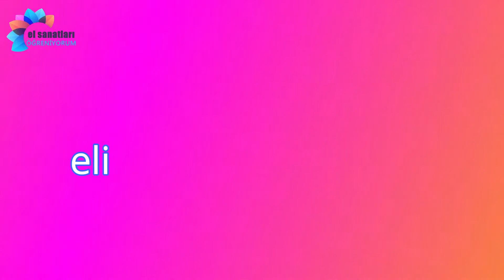Son model Örgüden LİF MODELLERİ 2021 | Lif örnekleri | Çeyizlik lif modelleri | Fiber models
Birbirinden güzel örgüden lif modelleri takım halinde ve tekli modeller...

"Nasıl yapılır?" ve "Kendin Yap" konulu bu haftaki el sanatlarına ve el işlerine yönelik "El Sanatları Öğreniyorum" Eğitim videomuzda lif modelleri ve yapılışlarını göreceksiniz.İzleyeceğiniz bu lif örnekleri
arasında şunları bulacaksınız:
- Çiçekli lif modelleri ve yuvarlak lif modelleri
Ayrıca;
- Eldiven lif modelleri
- Kare lif modelleri
- Yıldız lif modelleri
- Üçgen lif modelleri
- Bebek lif modelleri
- Menekşe lif modelleri
- Damat lif modelleri
- incili lif modelleri
- Halkalı lif modelleri
ENG:
"How is it done?" And you will see fiber models and how they are made in this week's "I'm Learning Crafts" training video on handicrafts and handicrafts on "DIY".
between you will find:
- Floral fiber models and round fiber models
Also;
Glove fiber models
- Square fiber models
Star fiber models
- Triangle fiber models
- Baby fiber models
Violet fiber patterns
- Groom fiber models
- pearl fiber models
- Ringed fiber models